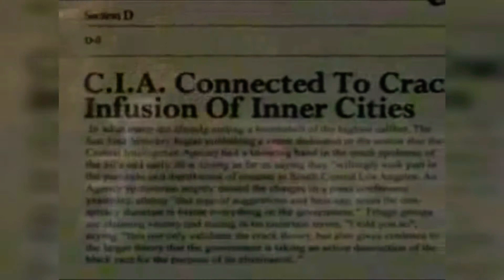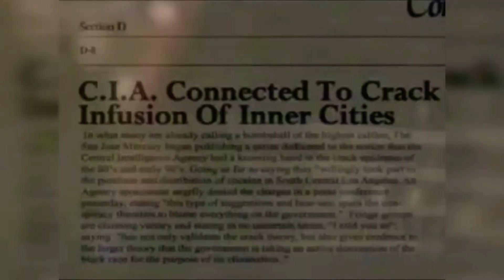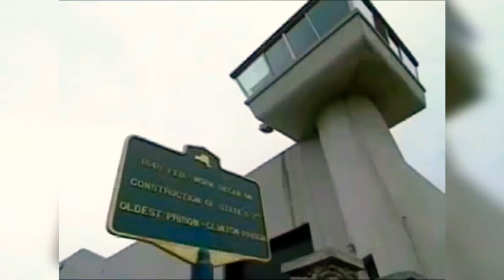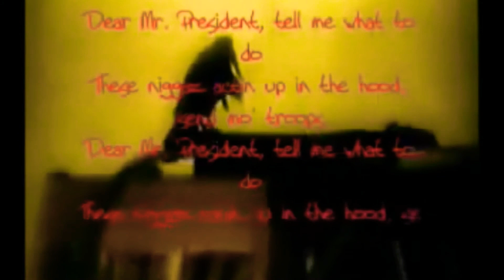(2pac) Letter To The President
Letter To The President
The Life Of A Ghetto Star (Post All Eyez On Me Sessions Volume II)